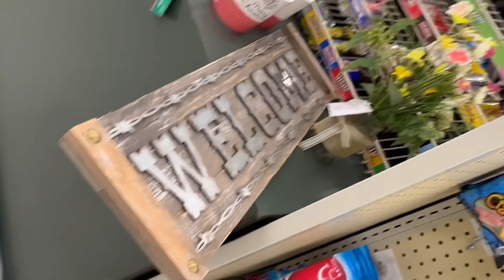Happy birthday vidit and i drink 🍹 mock tail in the party 🎉